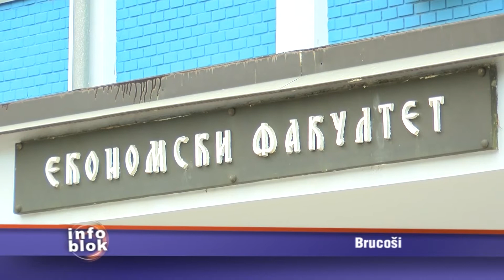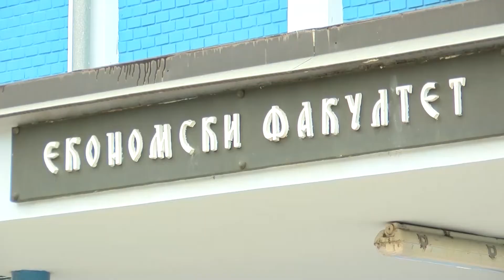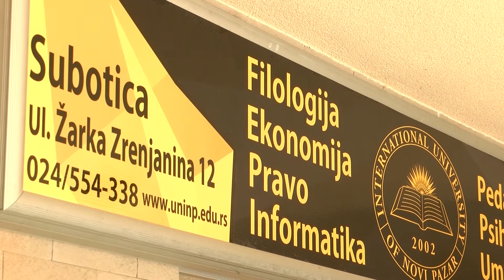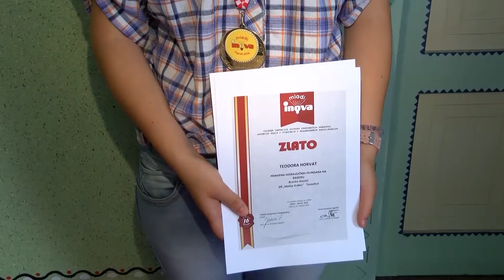Info blok 22.06.2016.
YuEco TV Subotica